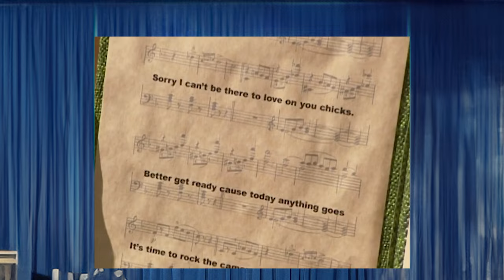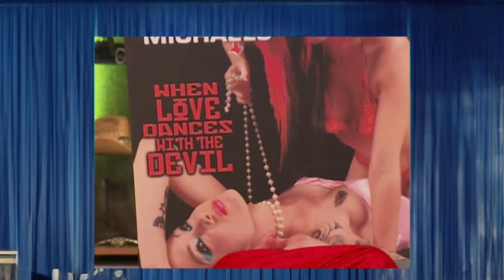Rock of Love S1E7 React | Make Bret's Album Covers Great Again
We're back watching Bret "challenge" the "contestants" with a "creative" challenge...make Bret's Album Cover (they're terrible)! We thought we were done with this season...we were so wrong.